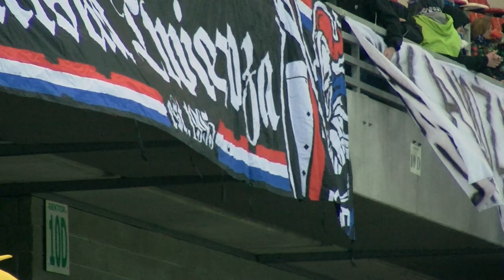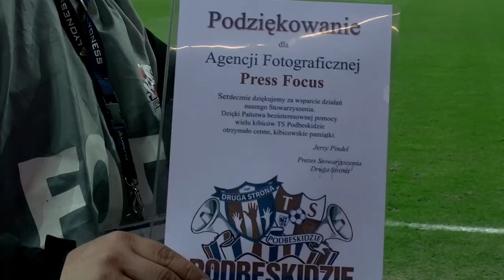Podbeskidzie-Cracovia - Obejrzemecz.pl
Relacja portalu ObejrzeMecz.pl z meczu Podbeskidzie Bielsko-Biała - Cracovia Kraków.

Muzyka w tle - Punkrockerz Feat. Carmen & Camille - IDGAF (Original Dance Edit)